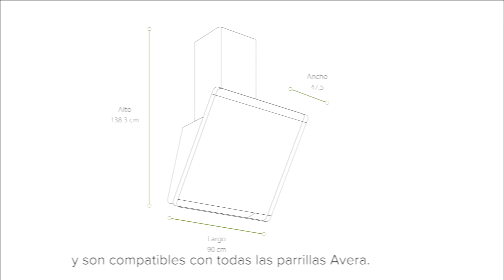Campanas Extractoras Touchless | Avera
Descubre nuestras campanas touchless que, con el simple gesto de tu mano, funcionan de maneras diferentes para extraer y purificar el aire de tu cocina.
Arma tu ecosistema Avera en casa y haz tu vida mucho más fácil.